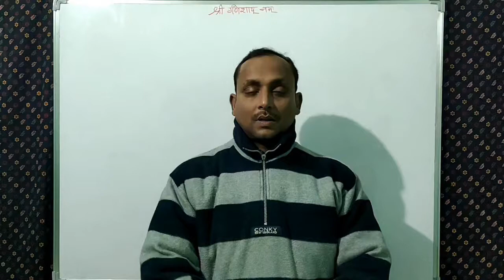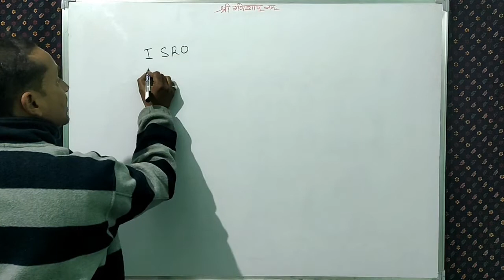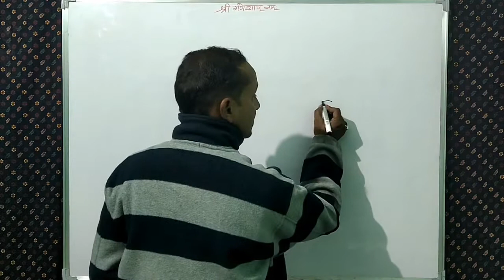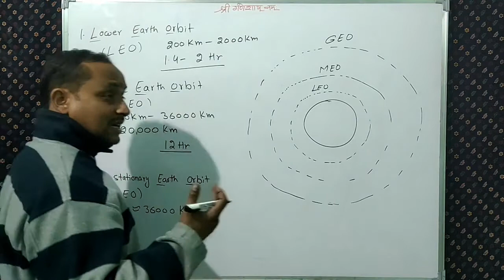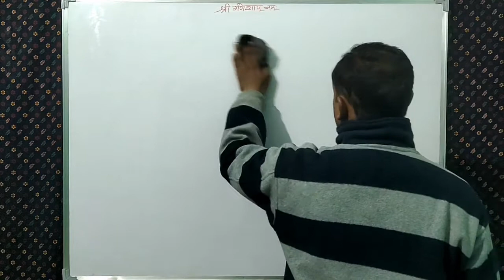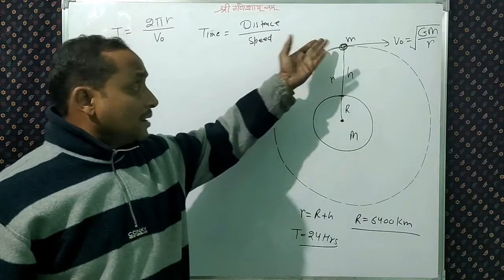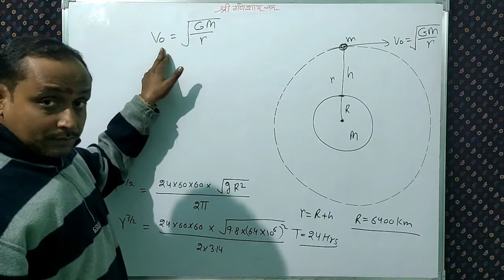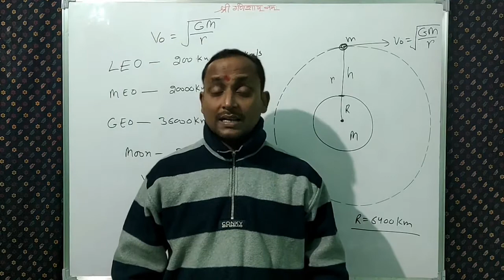Geostationary Satellite || Gravitation 13 || Adarsh Agarwal || For The Students Of 11th NEET/IIT-JEE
As I told previously that the purpose of study of gravitation is to launch the satellite in the space , as we launch the satellite in the space it revolves around the earth in a definite orbit , there is so many orbit in the space and their name is based on its distance and orientation from earth , the geostationary satellite is that satellite that revolve around the earth in geostationary orbit , geostationary orbit is that orbit in which the time period of the satellite is found to be 24 hours as is of earth so the it remains stationary with the earth , its distance form earth surface is found to be near about 36000 km and time period is 24 hours , In this video I have explained the concept of geostationary satellite in full detail with proper example & suitable numerical. so the students please see the carefully with full concentration & apply the concept in the numerical and do the practice as much as you can because it is only the practice that makes us perfect & perfection makes us confident.

Thankyou